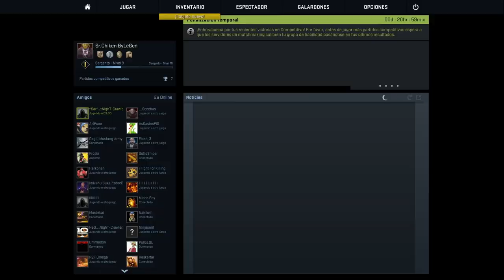Counter Strike global offensive - Partida Clasificatoria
Estamos en una nueva partida, esta vez vamos a echar un rankediña, que es mucho más divertida que una pública